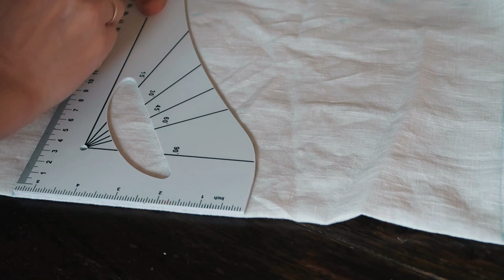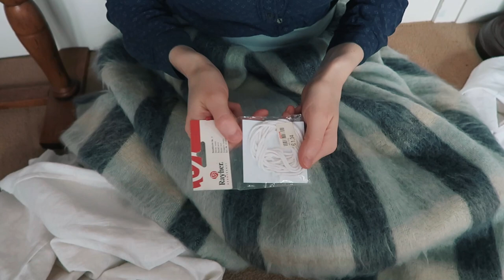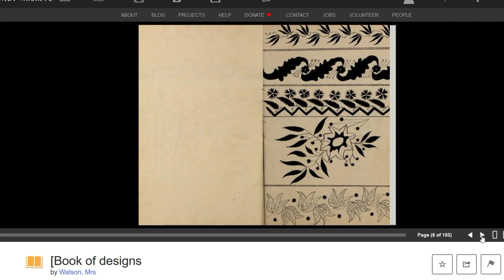Regency Chemise: a perfectly relaxed sewing adventure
In which I sew a regency chemise to unwind from a stressfull week.

Trick up my Sleeve - Mike Franklin
Skilled in the Arts - Yi Nantiro
Gold Among the Sand - Trevor Kowalski
Ice Fields - Martin Gauffin
Traces - Ever so Blue